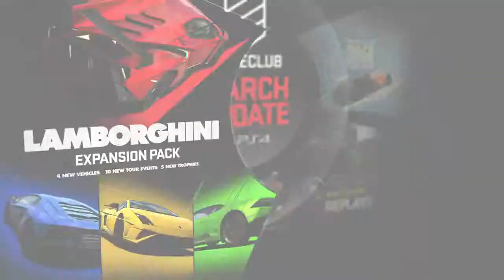Trailer: Driveclub - Everything Coming to Driveclub in March!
Driveclub is a next generation, socially connected racing game that captures the heart and soul of car culture and the passion it creates. Driveclub is a game to play in real clubs. It's about friendships and rivalries and team-based racing, together in the world's best supercars on the world's most breath-taking roads - all rendered in cutting edge next generation graphics.